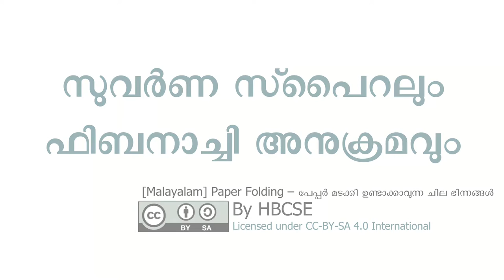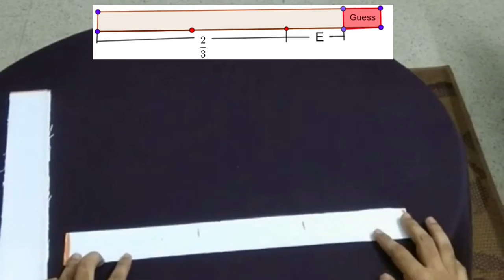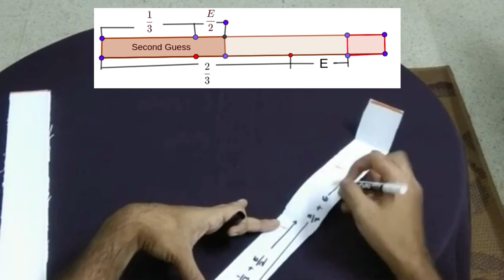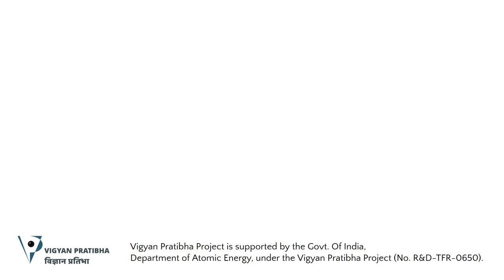[Malayalam] Fractions by Paper Folding - പേപ്പർ മടക്കി ഉണ്ടാക്കാവുന്ന ചില ഭിന്നങ്ങൾ